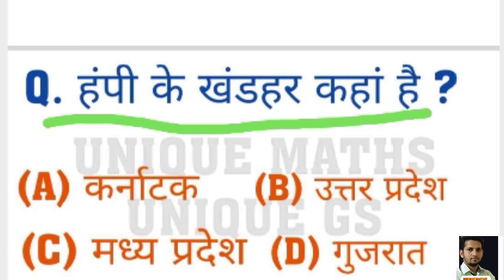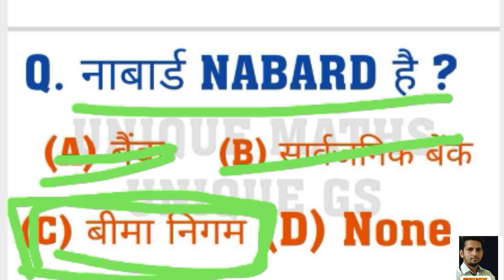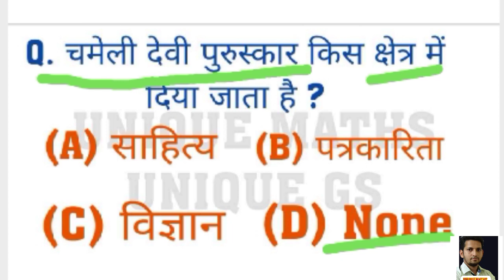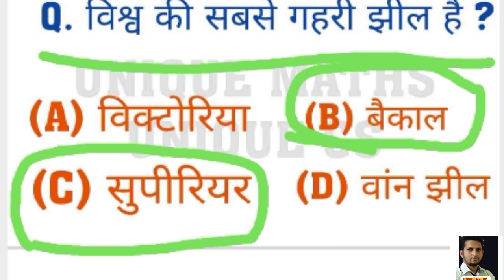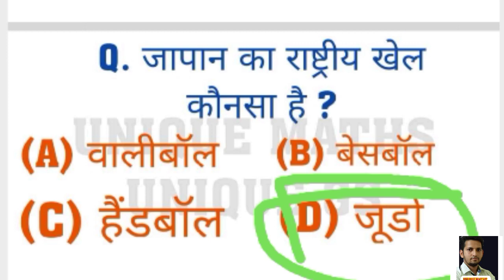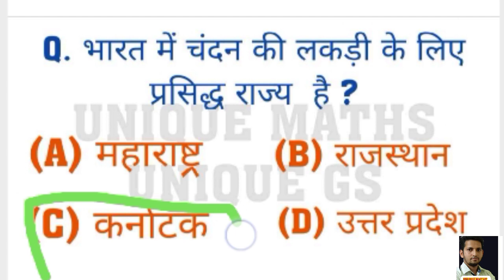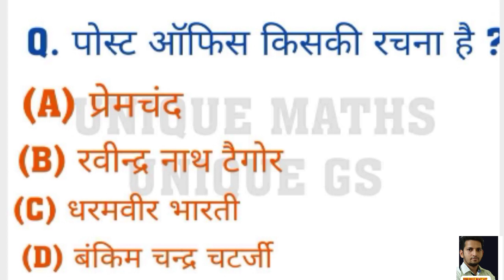🔴 LIVE TEST GK-14 ।। (हिंदी में) ।। SSC RAILWAY NTPC GROUP-D UP POLICE ARMY ।। Austere Sachin Sir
Hello dosto sorry test late ho gya aaj thoda sa busy tha.
Chalo lagao test most important questions  liye h or share kar do sabhi study group m .